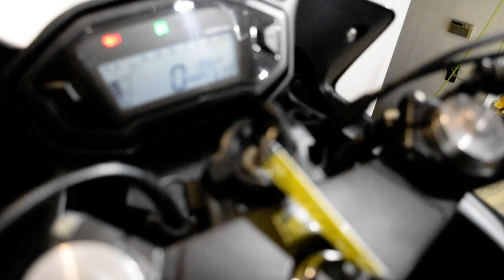2013 Honda CBR 500R | Used motorcycle for sale at Monster Powersports, Wauconda, IL